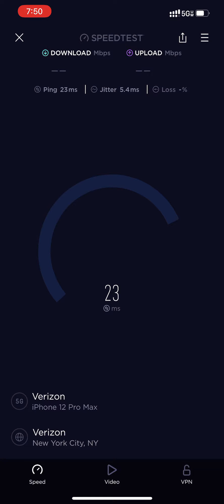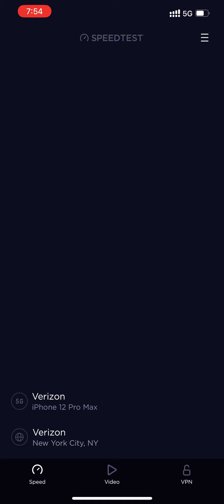Verizon Speedtest 5G UW band